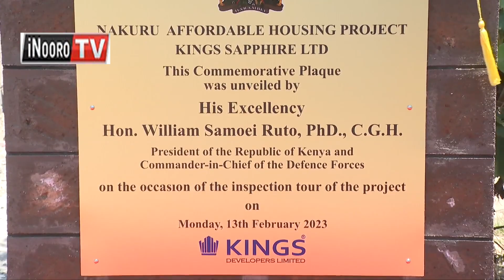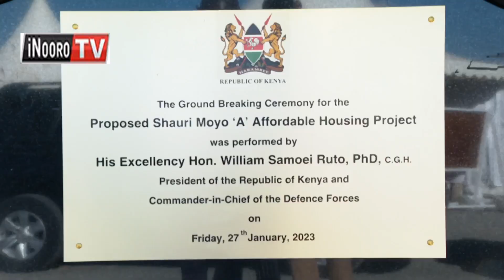President Ruto arendekithia aruti a wĩra makarengwo 3% ya mũcaara wao gĩtũmĩke gwaka nyũmba